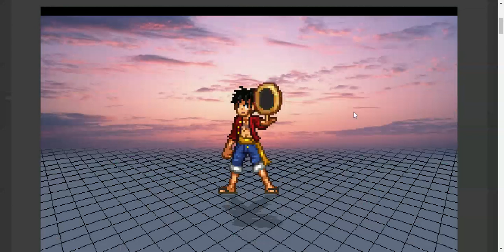Super Smash Flash 2: Luffy Mega Sweep